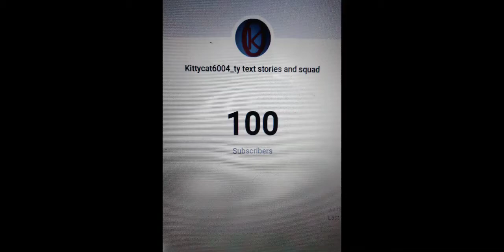100 sub special intro(i wont use again maybe)